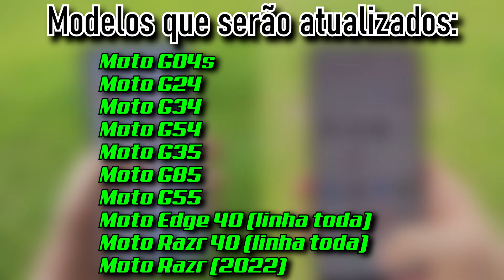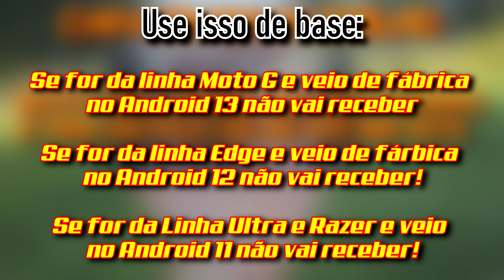Saiu! Lista De Celulares Da Motorola Que Vão Receber O Android 15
A Motorola já se adiantou e divulgou os celulares que vão receber o novo Android 15 confira se o seu modelo está na lista

Ainda é cedo para bater o martelo sobre quais celulares definitivamente vão receber o novo Android 15. Cada fabricante de smartphones tem sua própria política de atualizações, mas no geral não vai fugir muito disso e vamos nos basear nos aparelhos que receberam o Android 14 e 13 no passado e a Motorola sempre deixou muito claro a sua política de atualizações já que a linha Moto G recebe 1 atualização, a linha Moto Edge recebe 2 atualizações e a linha Ultra e Razr recebem 3 atualizações

O Cibernético é um canal de tecnologia no Youtube que traz reviews completas de produtos, comparativos de câmeras, celulares Android Samsung, Motorola, Asus, Apple iPhone, Xiaomi, celulares chineses e outras marcas. Traz dicas de celulares e gadgets e de como resolver problemas e te ensinar a como extrair o melhor da tecnologia a seu favor